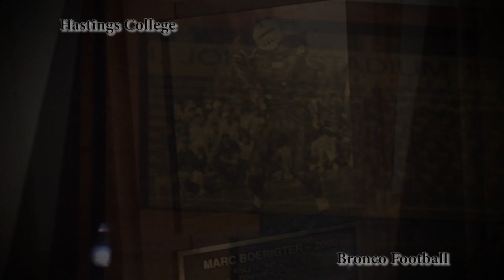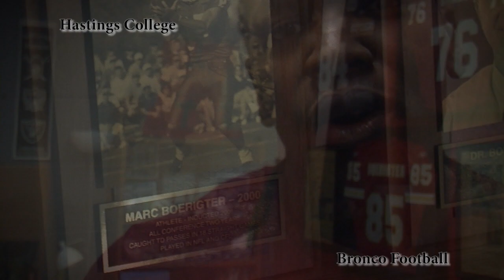Hastings College Football Recruiting Video 2014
Compiled and edited by Nick Strickland and Colton Spearman.

Special thanks to:

HC Media
Maurice Mansfield
Dan Stinman
Tyson Buresh
Justin Anderson

U.O.E.N.O - Rocko
Smoke a a Little Smoke - Eric Church
Wild for the Night - A$AP Rocky